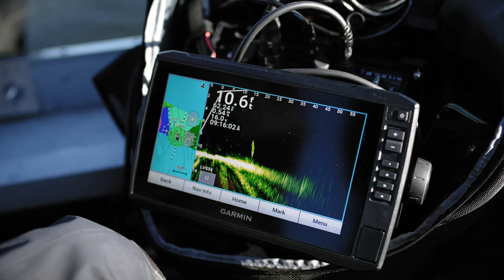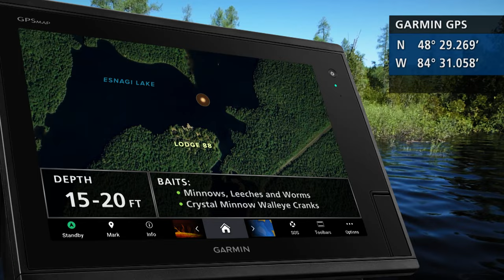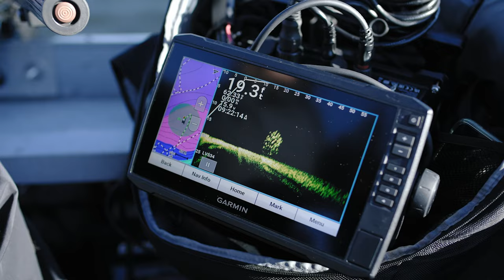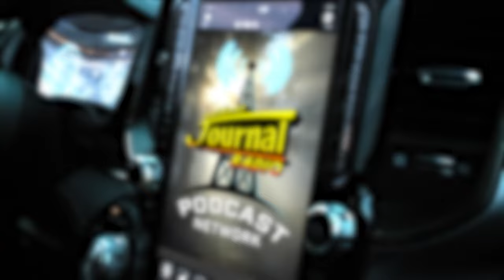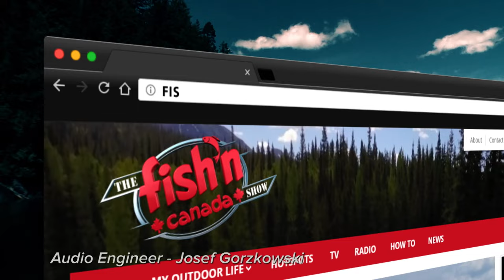CRAZY WALLEYE IN NORTHERN ONTARIO | The Fish'n Canada Show Episode 550: Esnagi Lake in Late Summer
This Fish’n Canada episode has Ang and Pete flying into the unparalleled Lodge 88 in the Algoma region of Ontario. This 5-star facility always delivers on both the amenities as well as the fishing!